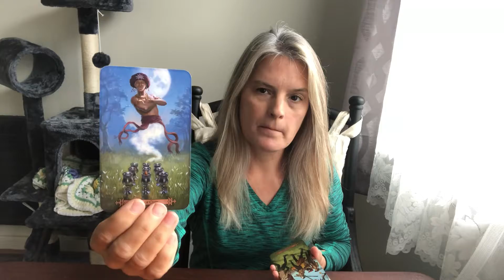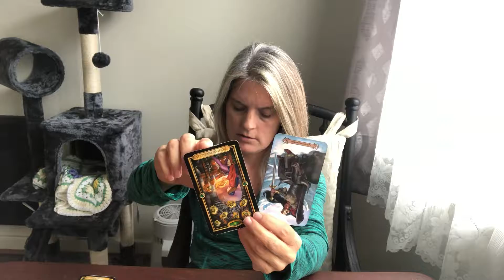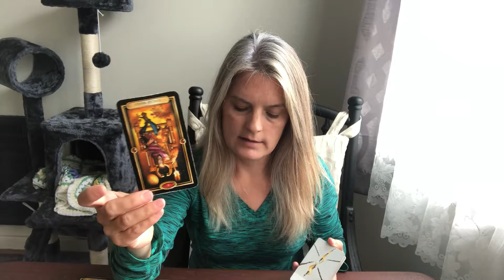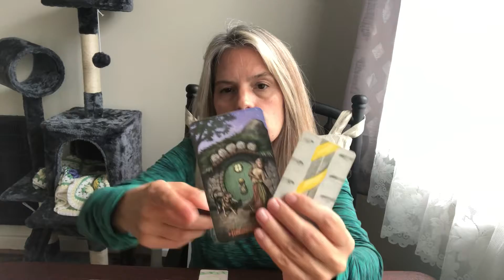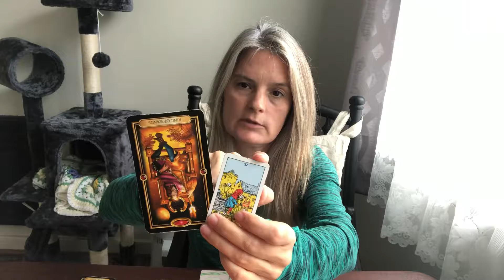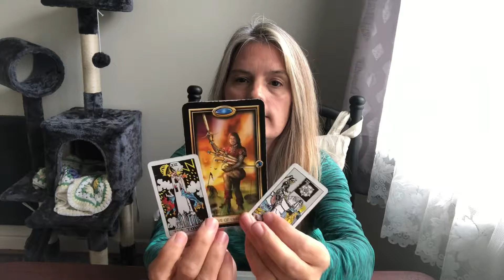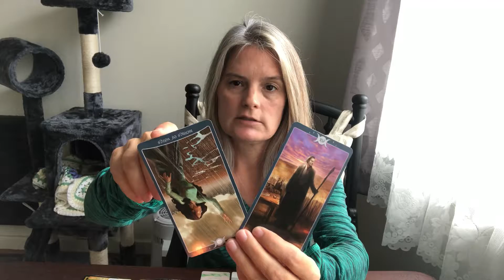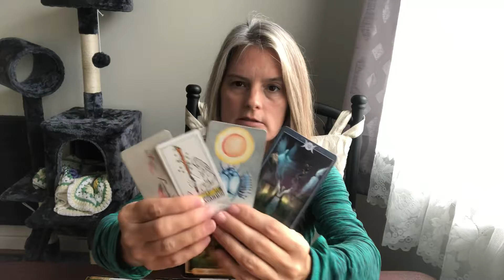Virgo Love Reading End of September “Wish fulfillment for you!”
This is a general love reading. It may or may not resonate with you. It is intended for anyone who has this sign anywhere in their chart and for those that need to receive the message.

As Above Deck: Book of Shadows Tarot, Volume 1 by Lo Scarabeo